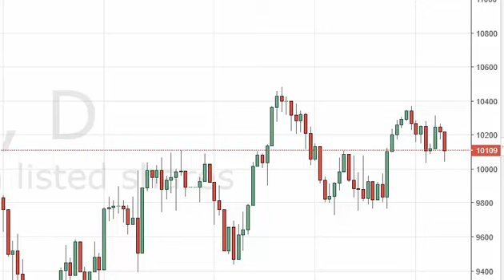Dax Technical Analysis for June 10 2016 by FXEmpire.com